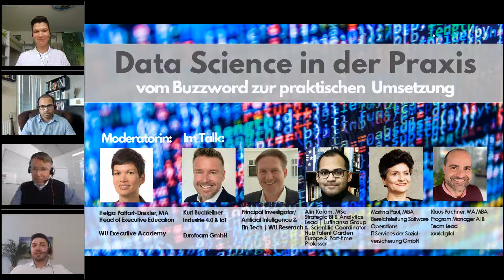Data Science in der Praxis vom Buzzword zur praktischen Umsetzung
Webinar: Data Science in der Praxis - vom Buzzword zur praktischen Umsetzung: Warum Data Science für jedes Unternehmen Relevanz hat und wie man erste Schritte setzt um aus den verfügbaren Daten noch mehr herauszuholen.